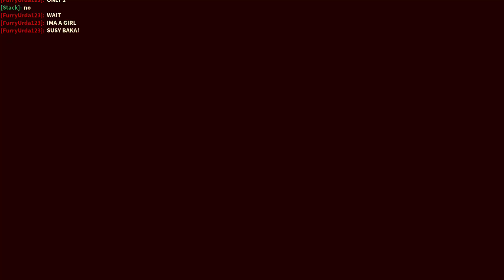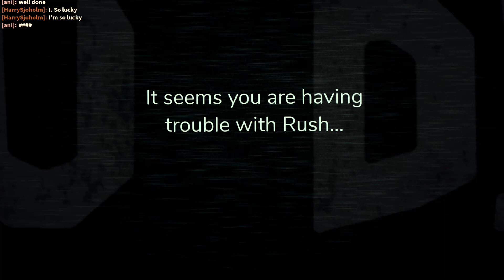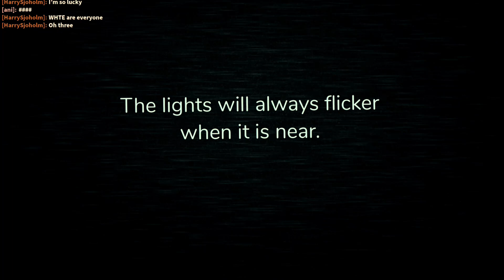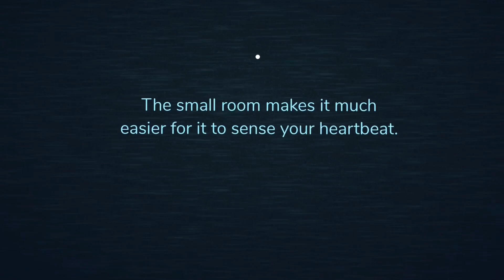We made it to DOOR 100!!!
hey guys today we are playing doors and we finished we did it but I can't wait for part 2 this really good game I hope you love this video